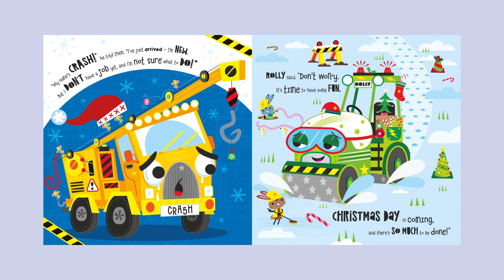The 12 Diggers of Christmas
Snuggle up together this Christmas with a selection of festive storybooks, perfect for getting into the holiday spirit. From fun and amusing stories to heartwarming and inspirational tales, there’s something for everyone to enjoy.